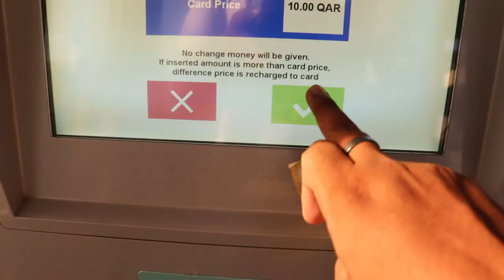The Box Park 🎁 || QATAR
Hello Dost.

What's up? Hopefully you guys will be all right.
So, this is Dawar Khan
 I cordially welcome to all of you on my VLOGGING CHANNEL

Tour of Box park ..🎁

Vlog dekhne k kiye bahut bahut shukriya

@Qatar Media Corporation
@Mr. Q - iLoveQatar.net